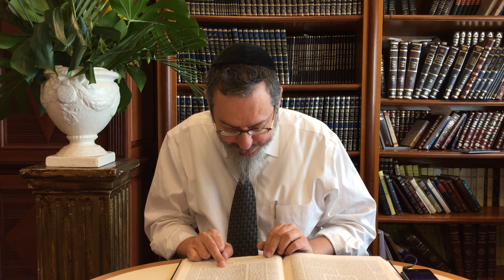Daf yomi menachot 54